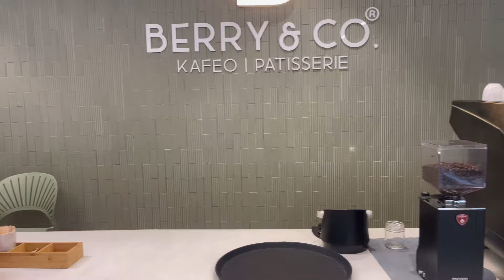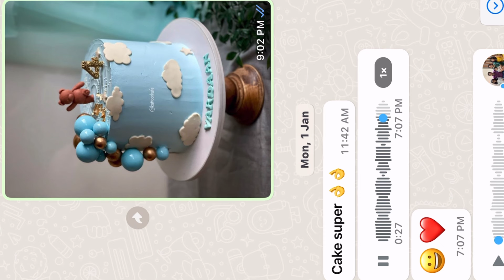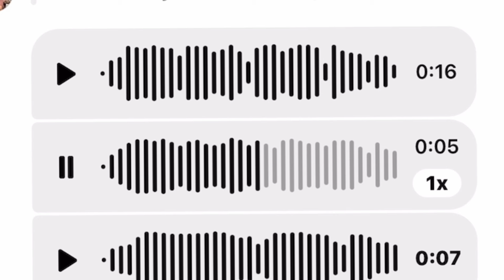how to make birthday and New Year'sEve cakes സ്വന്തമായിഅധ്വാനിക്കുമ്പോൾ കിട്ടുന്നസന്തോഷം🥹🫶🏽